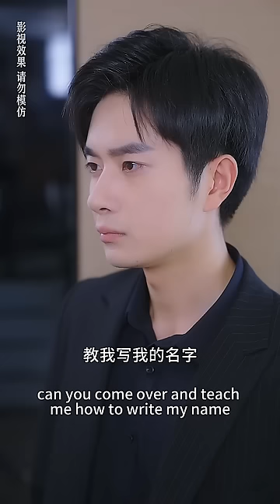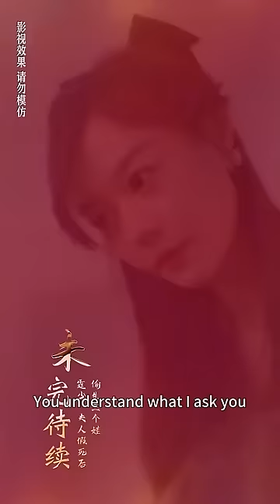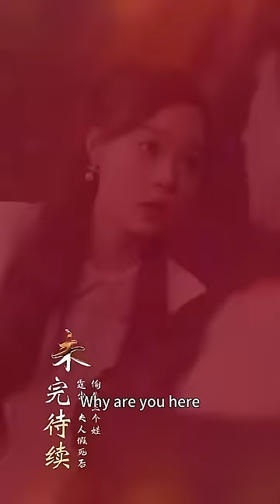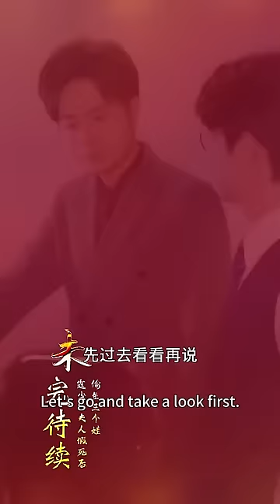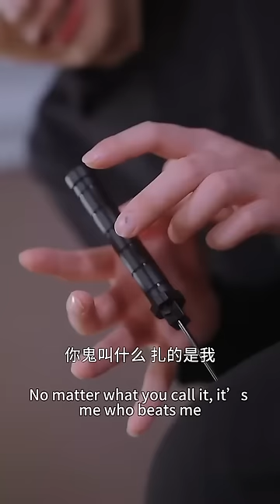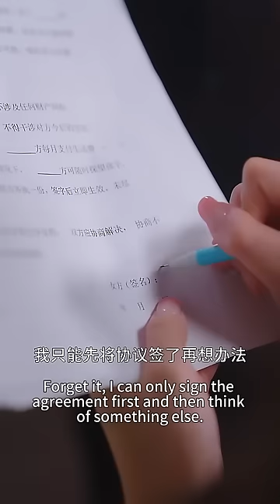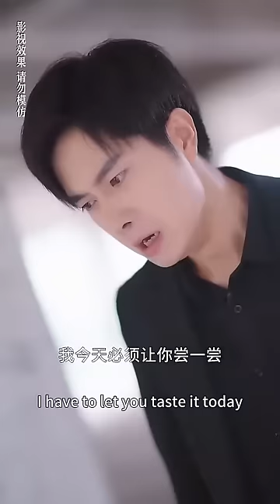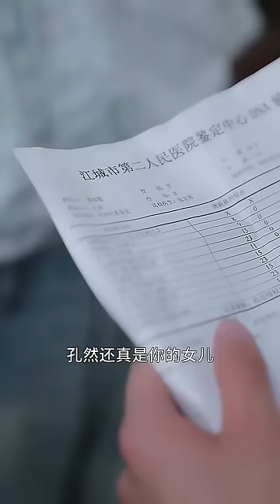總裁把女孩當作白月光替身，醉酒後強行要了她，女孩帶球跑出國，5年後帶着龍鳳雙胞胎霸氣歸來，總裁追妻火葬場！【和总裁一夜情后，我带球跑了】完整版全集